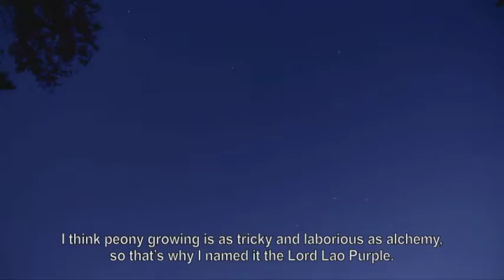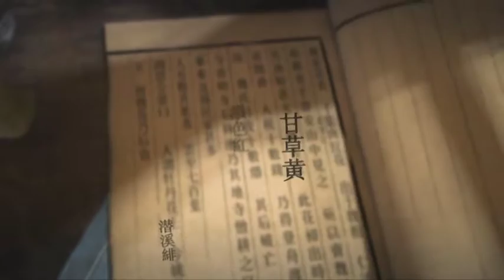Peony Episode 3 Part 2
Peony is a Chinese documentary series about a distinct  kind of flower from China, the Peony Flower. To explore its great beauty, history and relations with culture, please tune into Sky Showcase Channel 212. Programme information can be discovered at our Facebook Page--China Hour and Twitter @China Hour!